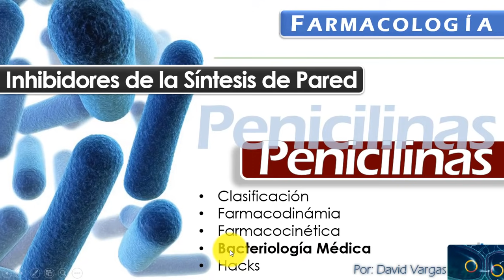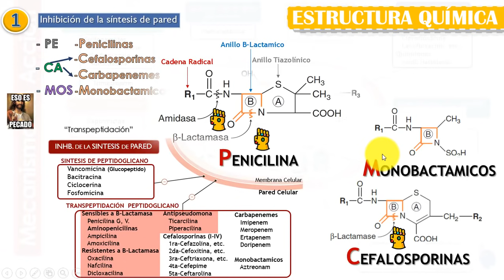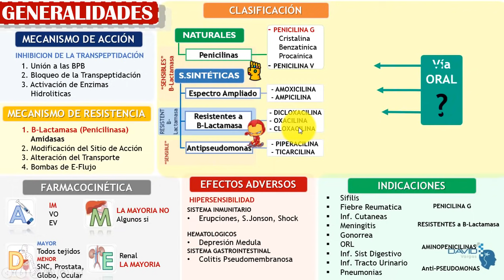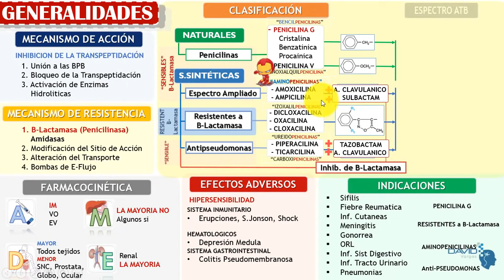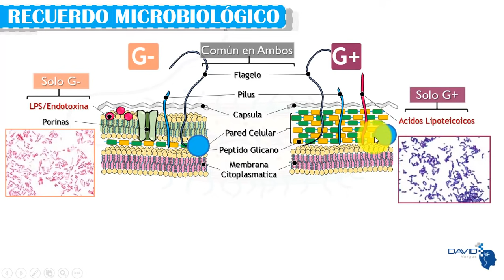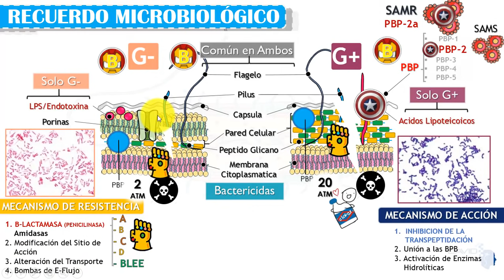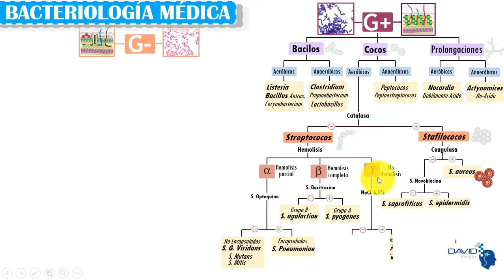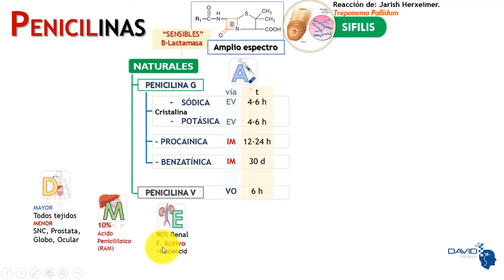PENICILINAS: Qué, Cómo, y Cúando Usar. CLASIFICACIÓN - BATERIOLOGÍA MÉDICA - FARMACOLOGÍA | PARTE 1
Hola Amigos..!! En esta oportunidad les preparé un video muy especial, PENICILINAS: Qué, Cómo, y Cúando Usar. CLASIFICACIÓN - BATERIOLOGÍA MÉDICA - FARMACOLOGÍA,  con una introducción a BACTERIOLOGÍA

Este Video está hecho con mucho cariño, y en verdad espero que les sirva mucho, y como siempre lo repito, descompliquemos la medicina, esta muy fácil de entender, claro,  y detallado con preguntas frecuentes de exámenes..!!, Hacks!!! Mnemotecnias, … espero que lo disfruten tanto como yo lo disfrute creándolo.

Asi sabré que este material te ha sido de ayuda

LINK DE DESCARGA DE LA PRESENTACIÓN:
Ahora puedes DESCARGARTE LAS DIAPOSITIVAS de esta PRESENTACIÓN, y otro material de apoyo en este

Un abrazo enorme y gracias por hacer esto realidad.